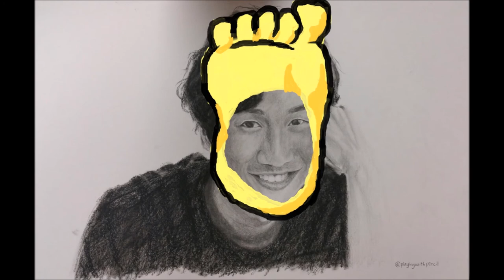Lee Kwang Soo ~ Time-Lapse Drawing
editing abit fail :# but will always work on it in the future :)
also leave me a comment for some advice :3
 and as always   stay cool !